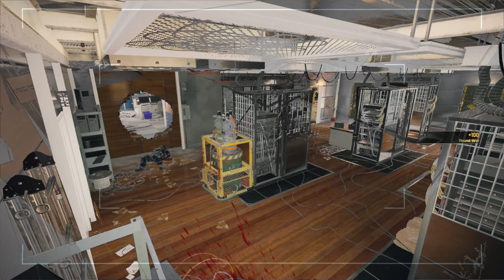Rainbow Six Siege + Part 766 + Kanal TDM Bomb + pcgaming crew